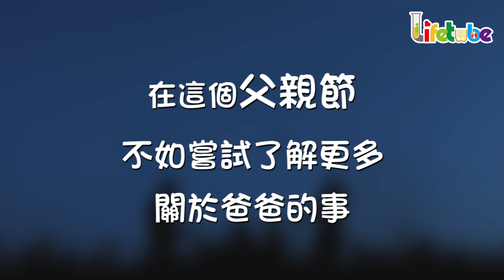【Lifetube父親節街訪】問問你阿爸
有說「母愛如水，父愛如山」，在親子的相處上父親或許會更內斂，但這並不代表爸爸不愛或不關心我們。經過街訪，我們了解到各位爸爸都能答對自己子女的喜好、長處和生日日期等資料，父愛有時只是愛在心中口難開。

在這個父親節，不妨嘗試了解更多關於爸爸的事。感謝爸爸一年來的辛勞付出。預祝大家父親節快樂！

24小時情緒支援熱線：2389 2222
英語情緒支援熱線：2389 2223